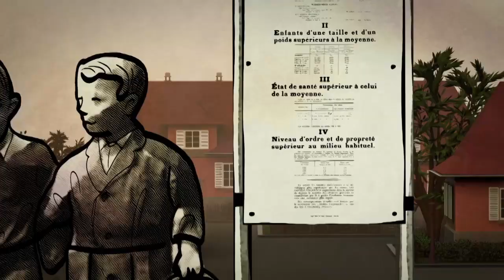Zlověstná eugenika (27.8.2022 ve 20:00 na CS HISTORY)